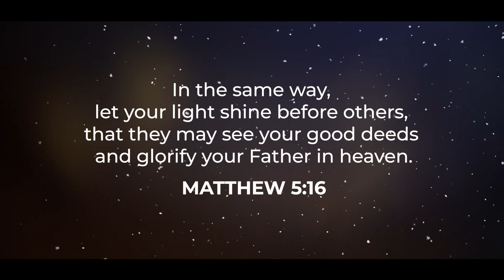Rophe Tv: Jesus - The Light Of The World | Greetings | Bro. Anthony Dias | 2022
When Christ Was Born, So was Our HOPE! This Christmas Season Keep Christ Jesus The Center of Your Celebration.